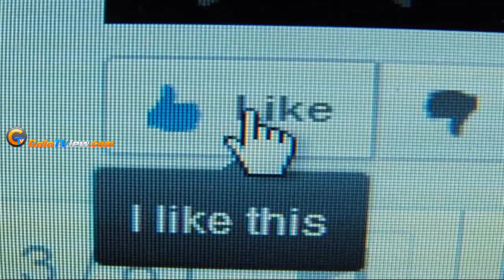Prem Dayal nos presenta su libro "Mantras Mexicanos" (Más en galatview.com)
Prem Dayal nos presenta su libro "Mantras Mexicanos"